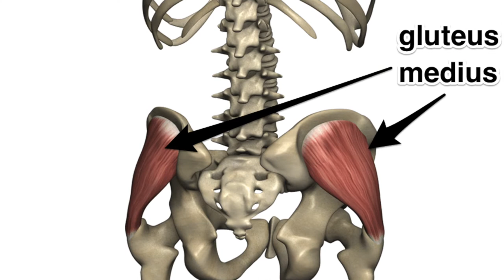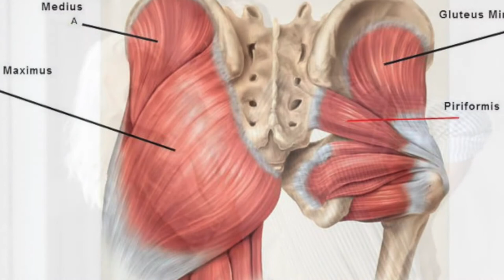Thoughton Episode 4.1: 6 Reasons a Strong Core is better than a Six Pack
In todays episode, Todd gives his six reasons why a strong core is better than having a six pack.